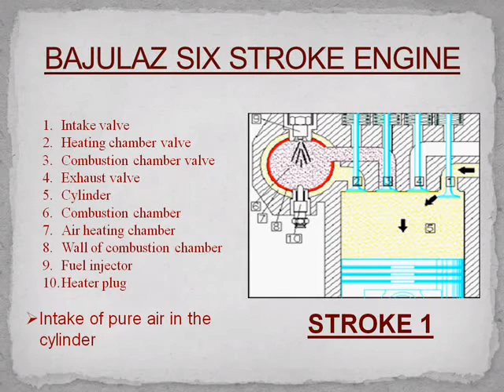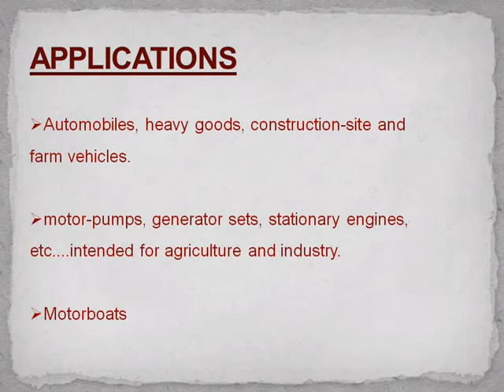6 STROKE DIESEL ENGINE RAI